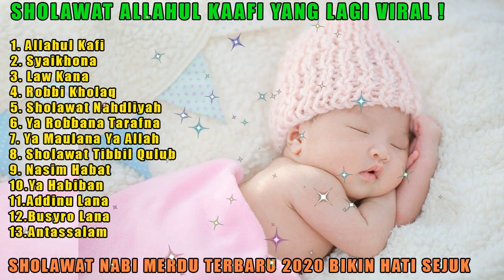SHOLAWAT NABI ALLAHUL KAFI SHOLAWAT NABI MERDU SHOLAWAT NABI PENGANTAR TIDUR SHOLAWAT MERDU